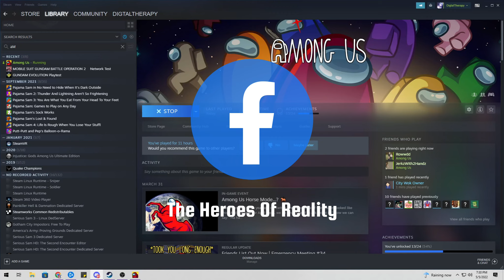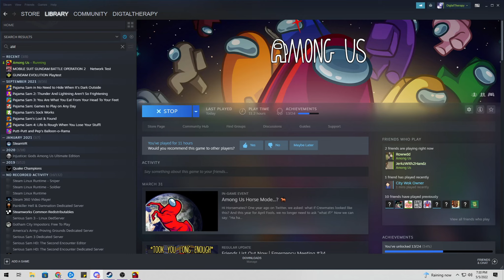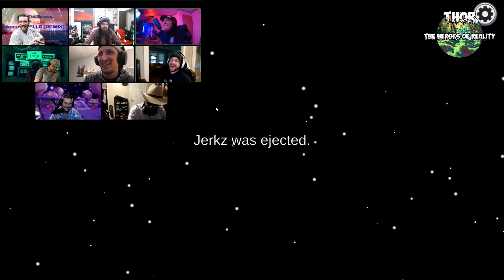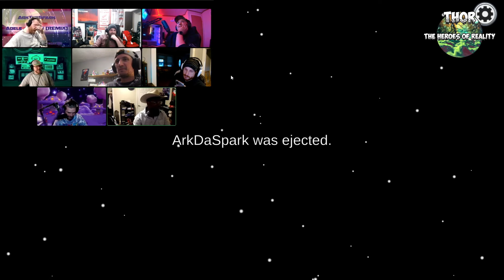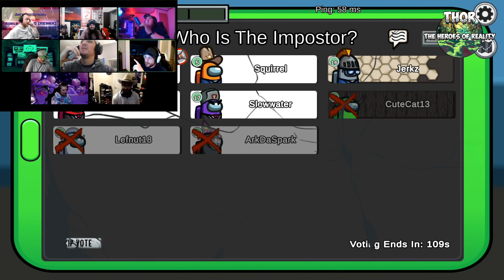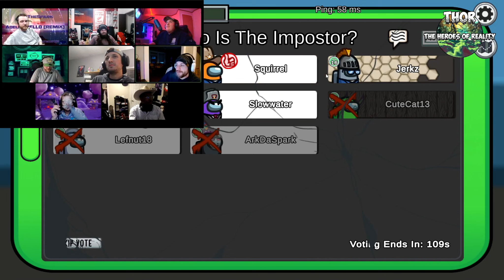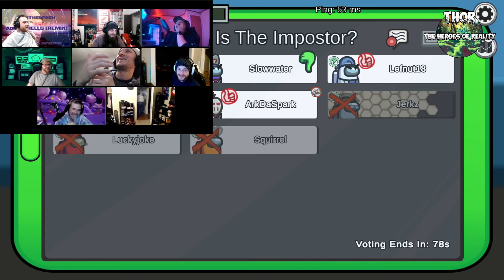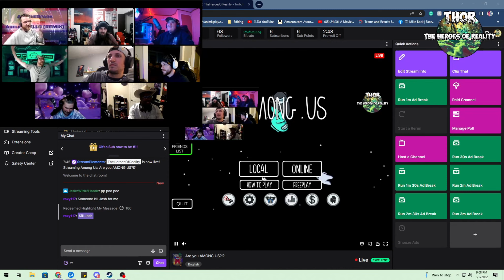Among Us Cinco De Mayo [THORcast]q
For Cinco de mayo we played some Among Us with some of our extended THOR members.